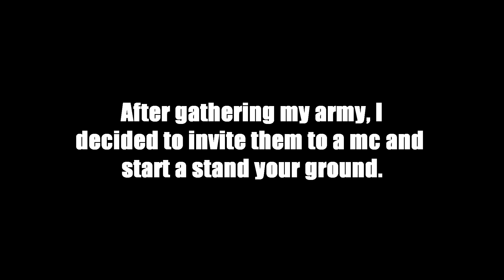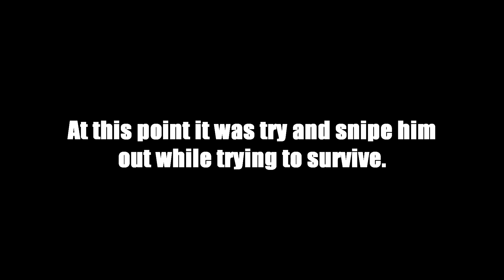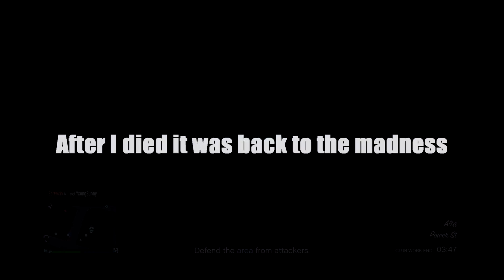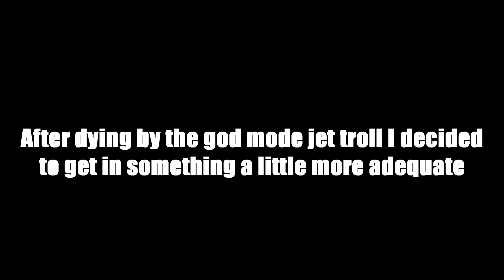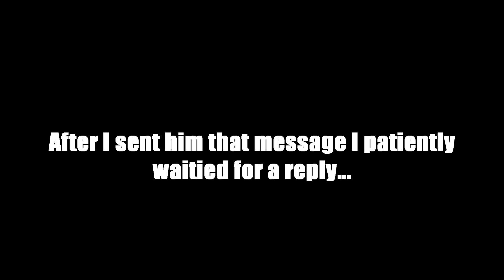Going Against Two God Mode Jet Abusers - GTA Online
In this video I go against two jet abusers that love their god mode.

►► How To Effectively Use The RC Bandito

►► A Powerful And Memorable 80k Milestone

►► A Silly Trash Talking Hater Bit Off More Than He Could Chew

►► RIP GTA 5 End Of Days For GTA Online

►► Attempting To Escape From Clowns In Racing